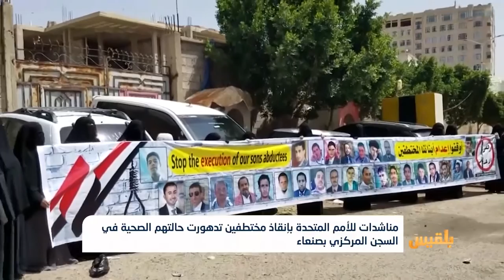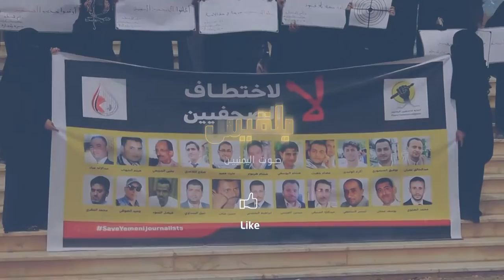مناشدات للأمم المتحدة بإنقاذ مختطفين تدهورت حالتهم الصحية في السجن المركزي بصنعاء| تقرير: عمر النهمي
ناشدت رابطة أمهات المختطفين الأمم المتحدة إنقاذ ثلاثة من المختطفين تدهورت حالتهم الصحية في السجن المركزي بصنعاء.
ودعت في بيانها اللجنة الدولية للصليب الأحمر لزيارة السجن المركزي بصنعاء، وتمكين المختطفين من حقوقهم وحصولهم على الرعاية الصحية...